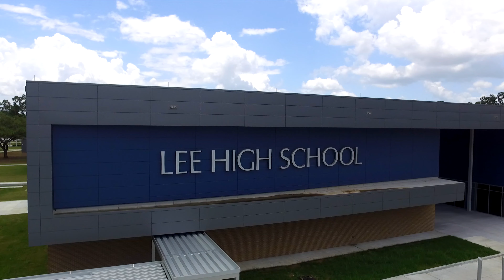The New Lee High School